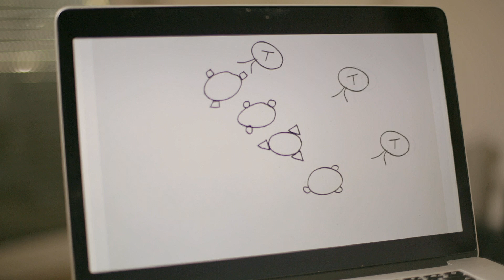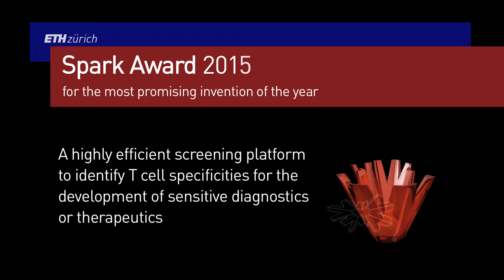Spark Award 2015: Manfred Kopf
On 31 March 2015, ETH Zurich presented the Spark Award 2015. Researchers at ETH Zurich won the award for the most promising invention of 2014 that was registered for a patent.

The video features Jan Kisielow, Franz-Josef Obermair and Manfred Kopf from the Department of Biology. They won the Spark Award 2015 for a highly efficient screening platform to identify T cell specificities for the development of sensitive diagnostics or therapeutics.